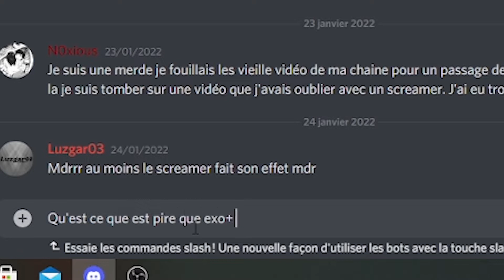Aladin Version Eco+ Alad'2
Description :
Salut ! Aujourd'hui je vous parle d'un des pire film que j'ai pu voir.

Crédit :
Alad'2 | Lionel Steketee (2018)